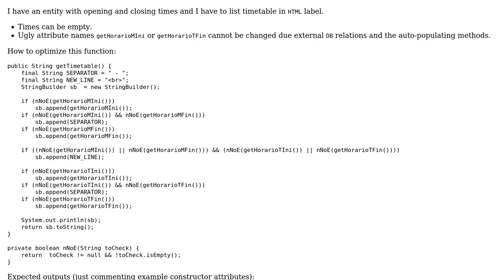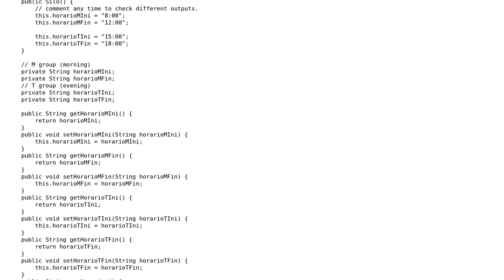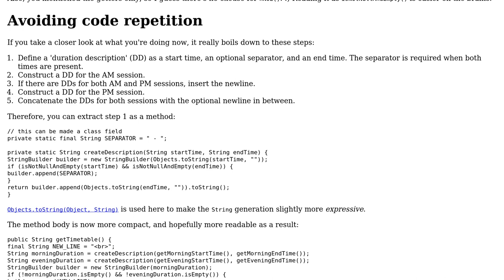Code Review: Get time table from 4 attributes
With thanks & praise to God, and with thanks to the many people who have made this project possible! | Content (except music & images) licensed under CC BY-SA | Music | Images & others | With thanks to user Jordi Castilla user h.j.k. and the Stack Exchange Network Trademarks are property of their respective owners. You are responsible for your own actions.